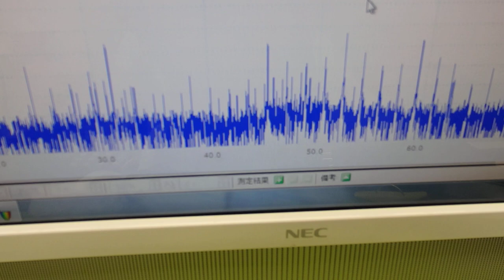表面弾性波を利用した超音波制御技術 ultrasonic-labo